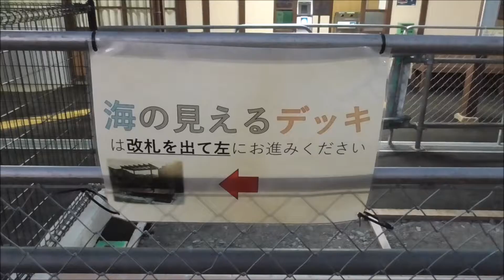海辺の無人駅から列車に乗って車窓から初日の出を見たかった動画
いわき周辺の常磐線で海からの日の出を拝めそうな場所というと南は勿来～磯原、
北は広野～四ツ倉の辺りとなります。
しかし北のスジは日の出より幾分か早いというかギリギリなのです。
それでも元旦の朝、一縷の望みをかけて行ってみました。

Twitterやってます。動画以外のことも適当につぶやきます。

素材使用サイト